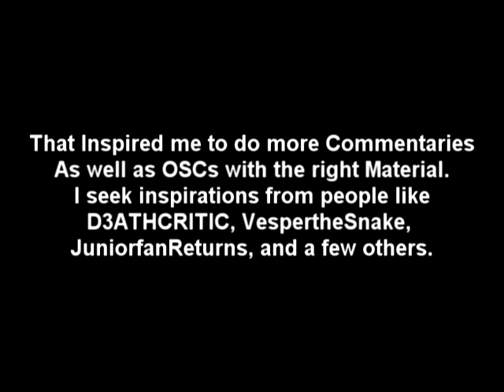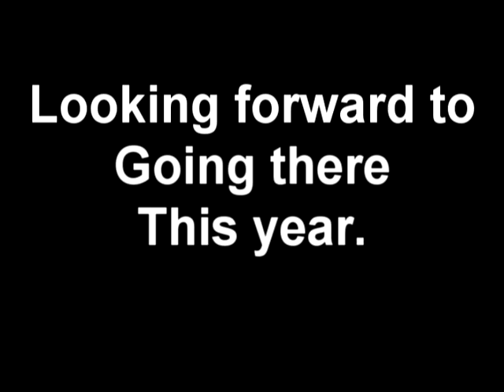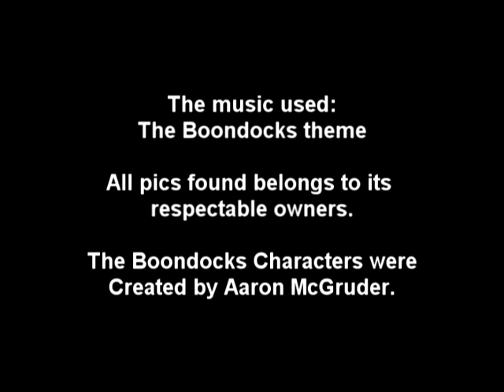I've Been Tagged. AGAIN!! (Long Overdue Video)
I've Been Tagged for the second time on YouTube. All Thanks to ThatRedMageDude, SimplyMasonZero, and SuperCharmander1. Here's my 5 Facts.

The People I Tagged are:
UnsealedCross
The4WHEELER1992
BlisteredBlood
TOGProfessor
SuperCharmander1

No Tag Backs Please. My Last Tagged Video. FOR NOW!!